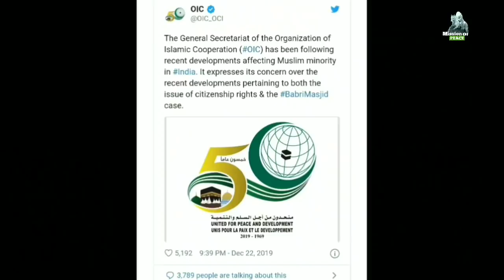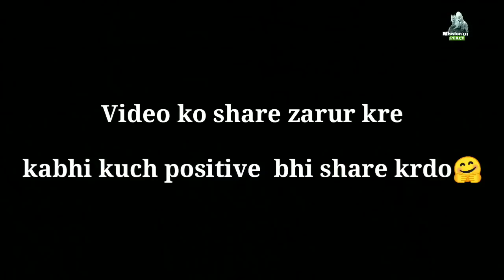OIC gave a big statement about India, watch video..